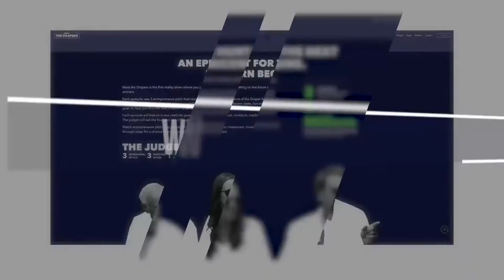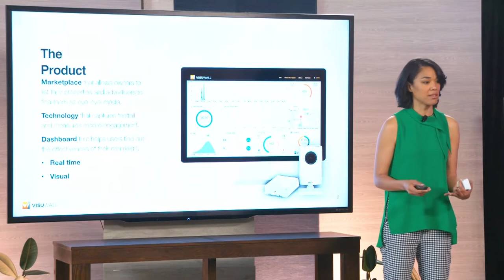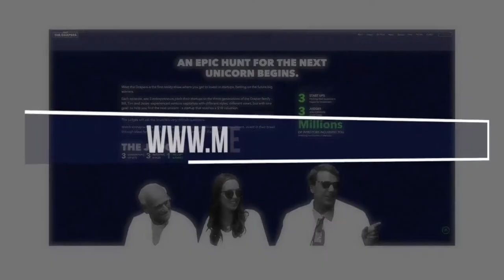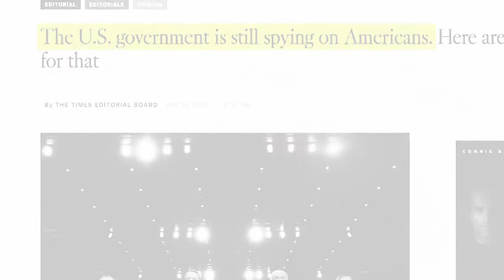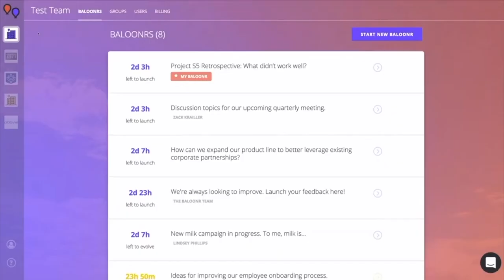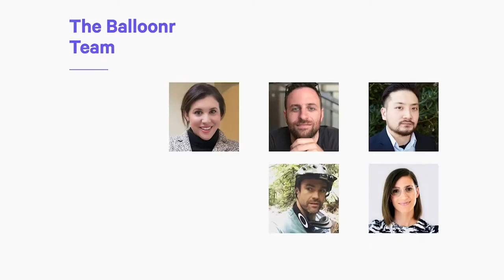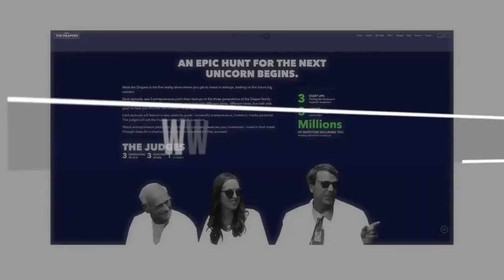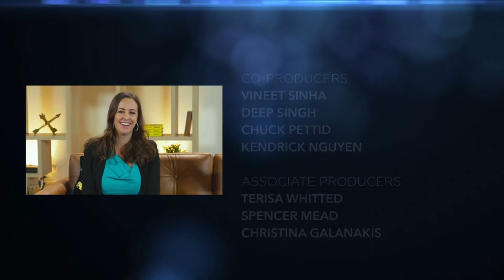Meet the Drapers | VisuWall, Lavabit, and Baloonr with Andy Tang & Q. Motiwala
Venture capitalist Tim Draper and his daughter, Jesse Draper, are joined by CEO of Draper University, Andy Tang and Q Motiwala, the managing partner of the Tokyo & San Mateo based venture fund, Draper Nexus.

Featured companies include VisuWall, a startup that repurposes vacant storefront windows to present eye-level media to passersby and metrics of their reactions; Lavabit, a company that aims to take back privacy and return it to its consumers by providing revolutionary end-to-end email encryption; and Balloonr, a software-as-a-service (SaaS) platform designed to improve enterprise collaboration by promoting anonymous ideas and feedback internally.

Do you have what it takes to be the next unicorn? Apply for Season 4